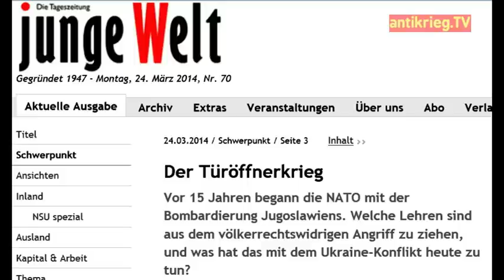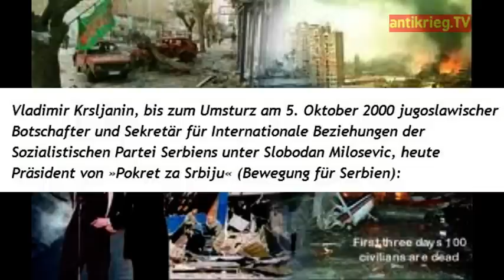NATO-Krieg gegen Jugoslawien - Parallelen zur Ukraine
Der Türöffnerkrieg
Vor 15 Jahren begann die NATO mit der Bombardierung Jugoslawiens. Welche Lehren sind aus dem völkerrechtswidrigen Angriff zu ziehen, und was hat das mit dem Ukraine-Konflikt heute zu tun?